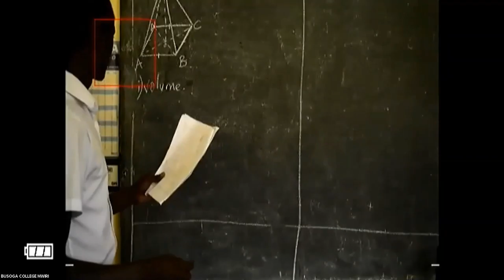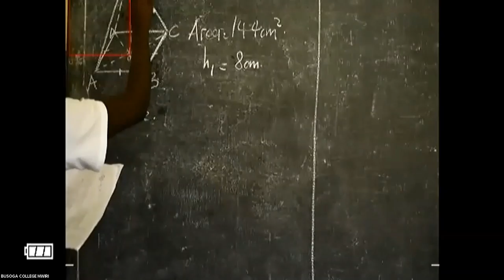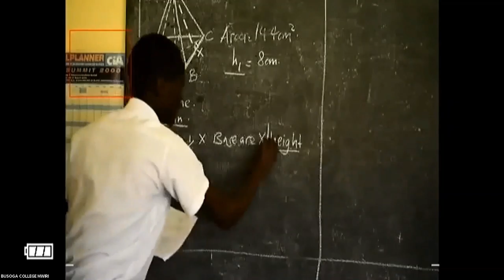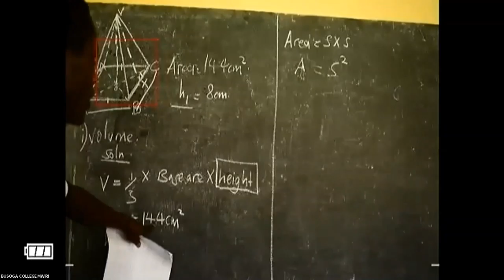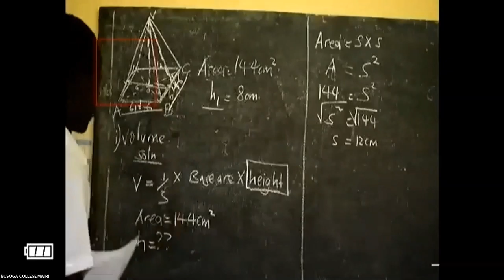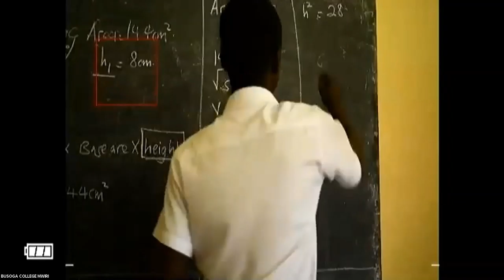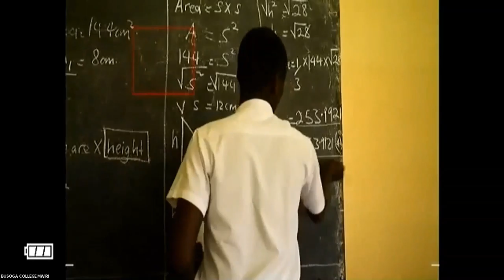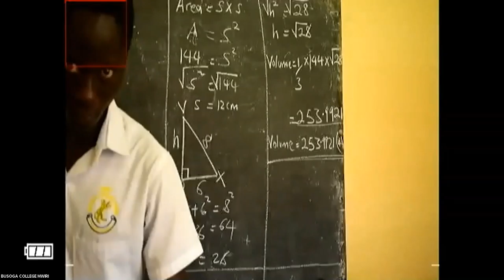MWIRI QN 8